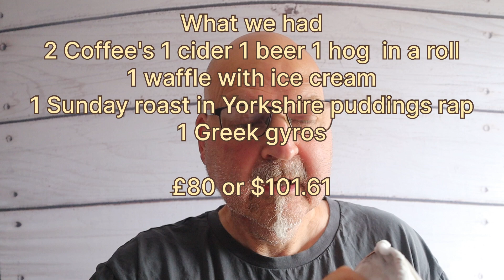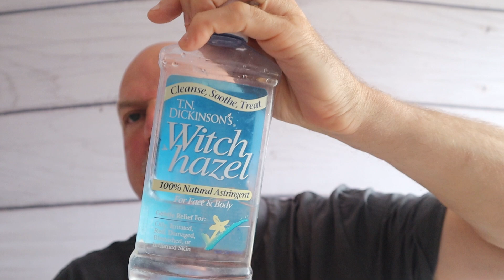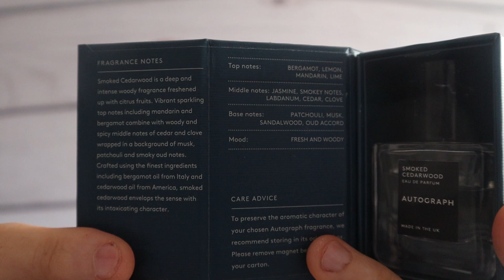Andy's Sunday Shave with Branche d' olive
Branche d' olive  Pour  THomme Shaving Cream
CCT Brush
Bic DE Blads
Parker Razor
Ross Gilles  Bowl
TN Dickinson  Witch Hazel
Avon fullSpeed moisturiser
M&S Autocraph Smoked Cederwood